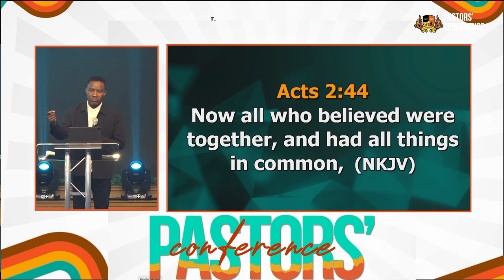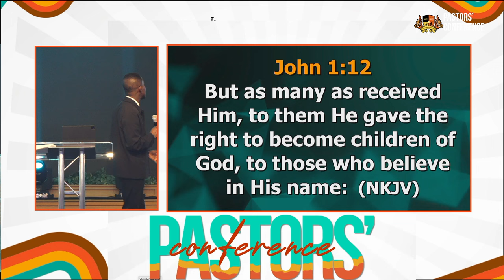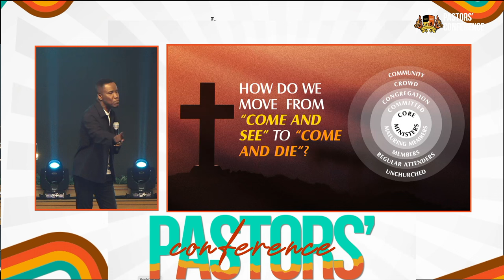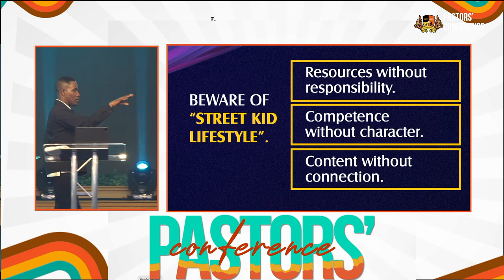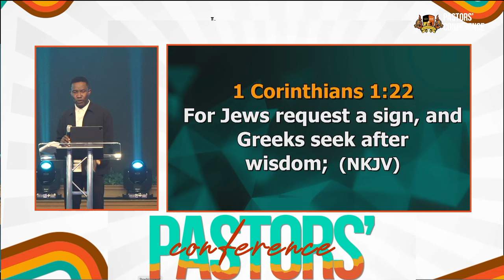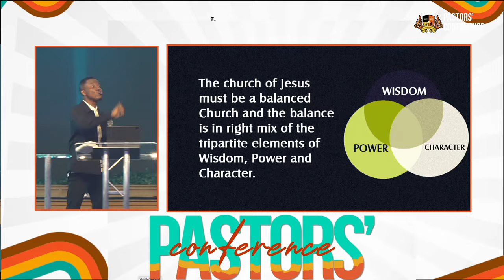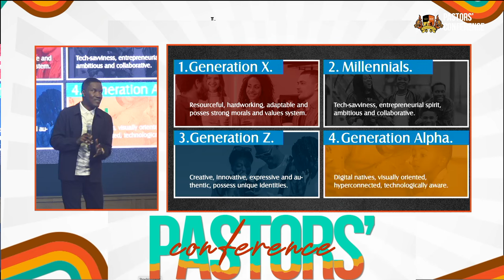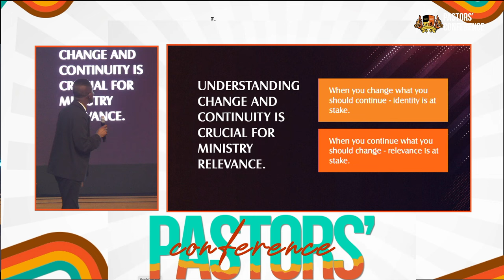Planted, Sustained Impact Within the Local church || Pastor Godman Akinlabi || 1st Session